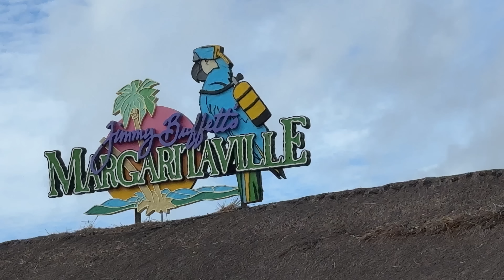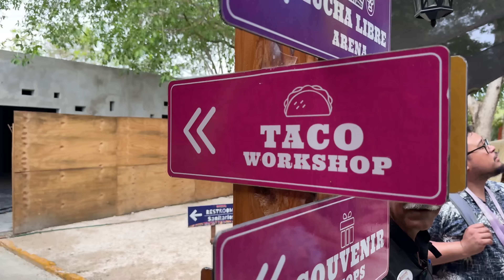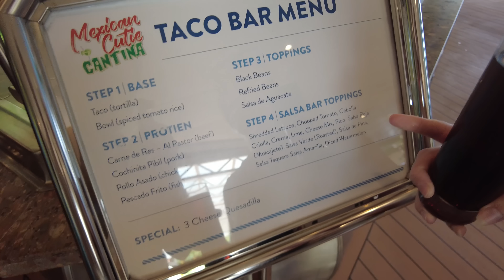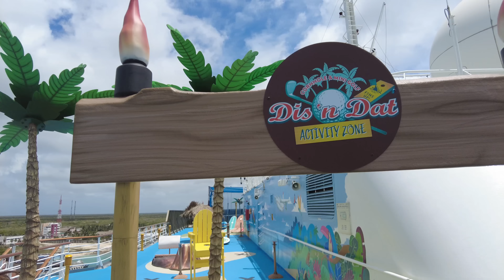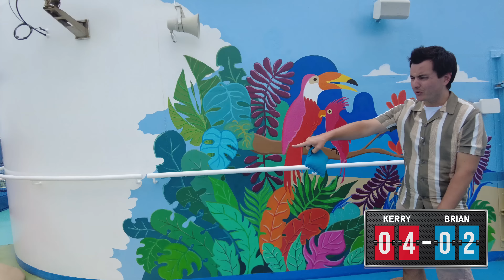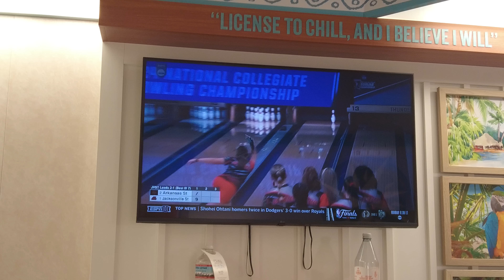Making Tacos in Cozumel - Day 3 - Margaritaville at Sea Islander Cruise Vlog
Today the Margaritaville at Sea Islander docks in Cozumel. We do a taco and tequila workshop excursion, play corn hole, and then get sea sick! Margaritaville at Sea gave us this cruise for free, but that in no way influenced our opinion or review.

Will Brian ever propose? He finally did!